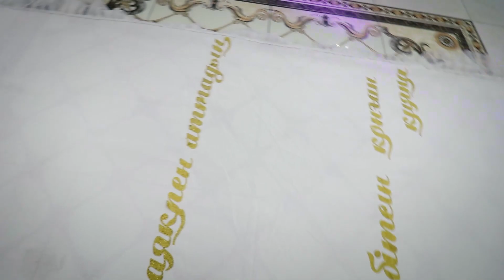Толкын узату 2